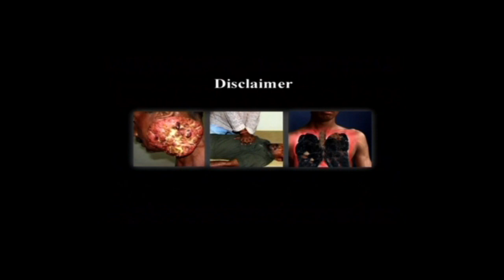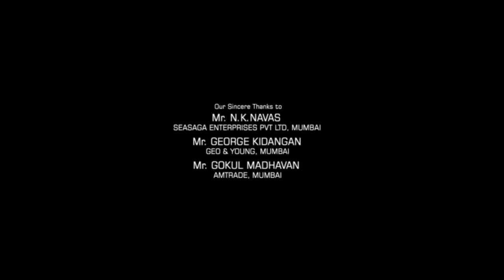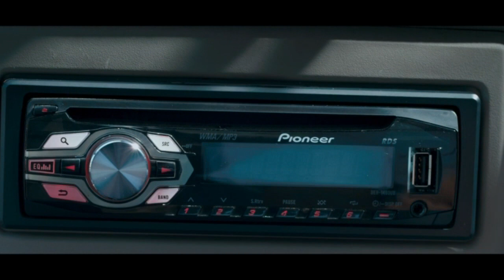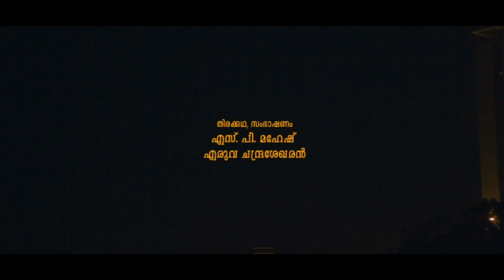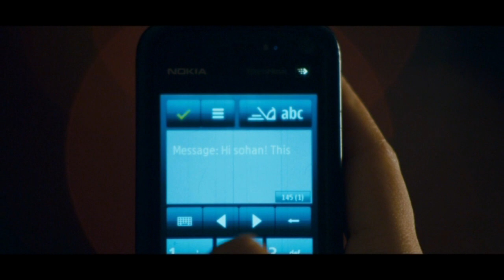Abhiyum Njanum | Malayalam Full Movie | Rohit Nair | Archana Kavi | Lal | Menaka Suresh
Abhiyum Njanum (Abhi and Me) is a 2013 Indian Malayalam film directed by S. P. Mahesh. Archana Kavi and debutant Rohit Nair play the lead along with Lal. The film is a travel movie which revolves around two characters, Abirami (Archana) and Rahul (Rohit)[3] and plots the happenings in the life of the protagonists from morning to evening on that particular day.Despite the title, Abhiyum Njanum is not a remake of the 2008 Tamil film of the same name. The film released on 31 May 2013.